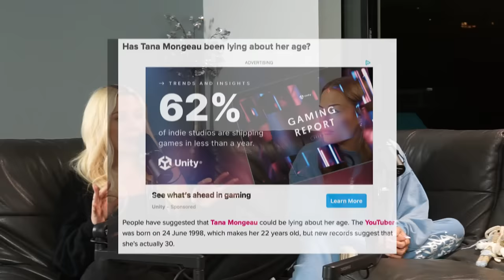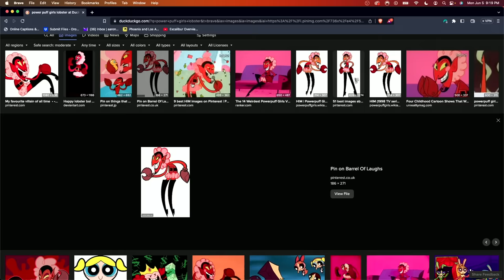Sofia Franklyn on her fallout with Alex Cooper - Ep. 39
On this episode of Cancelled we have Sofia with an F on. They discuss Tana accidentally throwing shade at her via twitter. They go over their sex lives and where they fall on a kink scale and toxic relationships. They discuss how she met Alex Cooper and how Call Her Daddy came to be and much more!